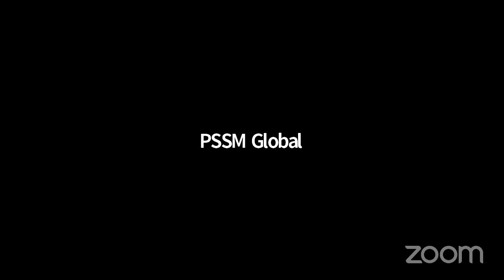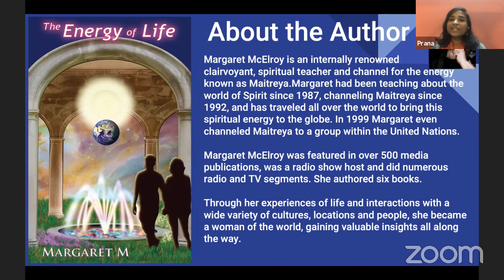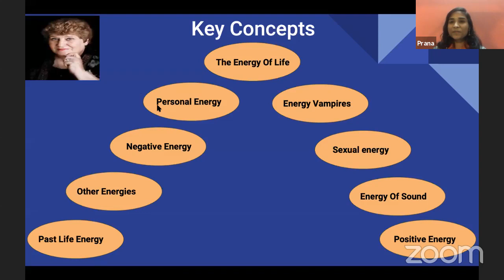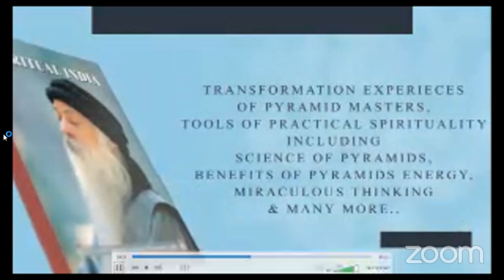The Energy of Life // Pranahita Mam // Digital Dhyana Swadhyaya Yogam // DAY 17 // Light Workers